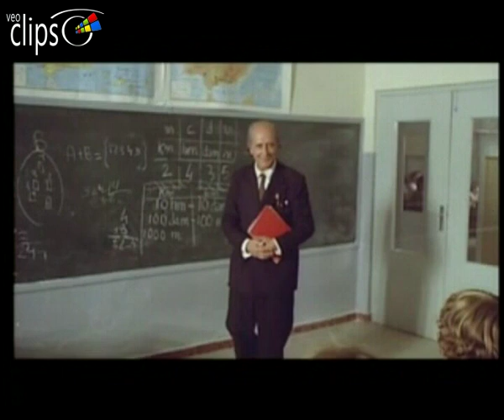La guerra de los niños - Clip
1980 86 min. España

Musical Infantil

Dirección Javier Aguirre

Don Matías, dueño y propietario de un colegio, anuncia el cierre a causa de sus numerosas deudas. Los cinco niños protagonistas, miembros del grupo "Parchís", se pondrán manos a la obra y con la ayuda de Supermán, el perro de Don Matías, decidirán luchar contra la inmobiliaria que amenaza la existencia de la escuela.